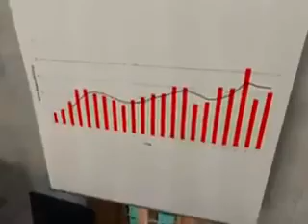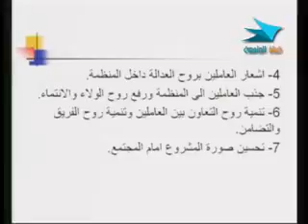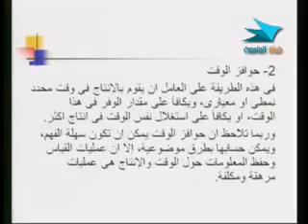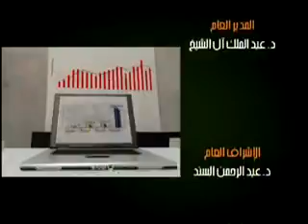إدارة 321 دار 17 من 30